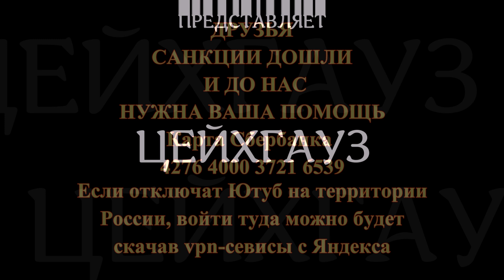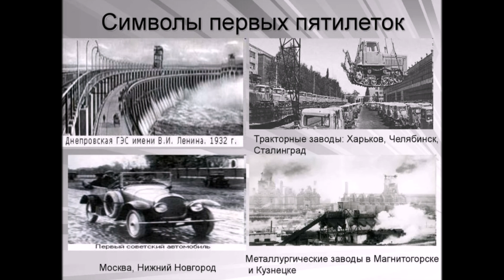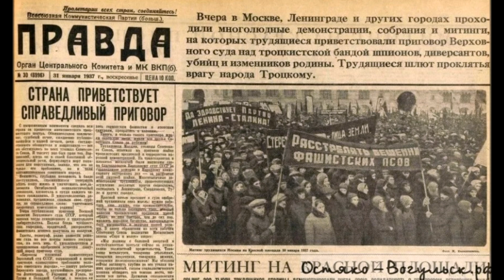Сталин как военный вождь